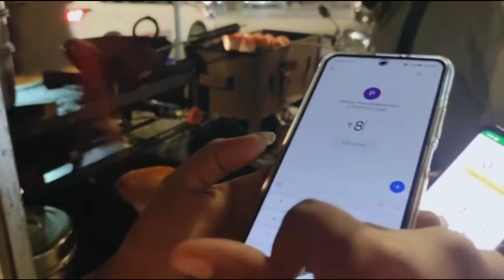My Boring Day Vlog 😕😖😫😩🥺| In This Way I Make My Day Interesting 😁😁😁| Kittu Vlog Duniya